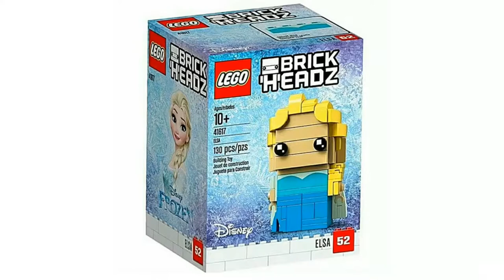NEW Lego Brickheadz 2018